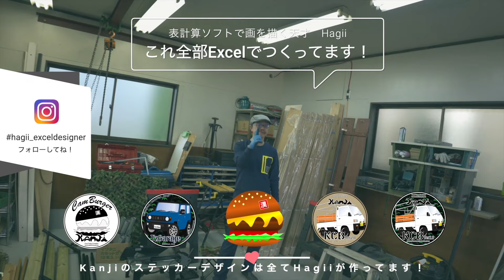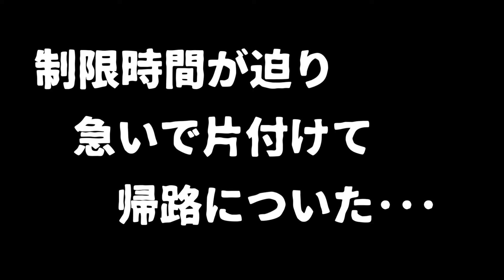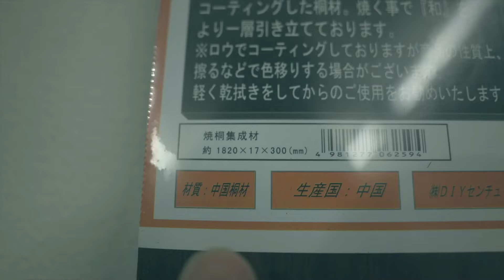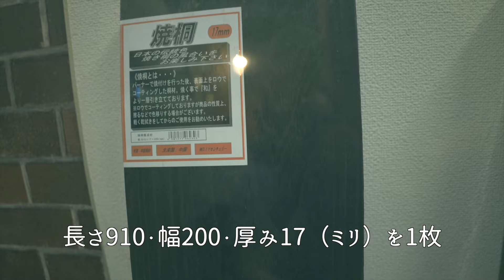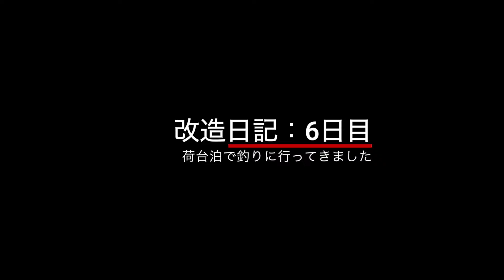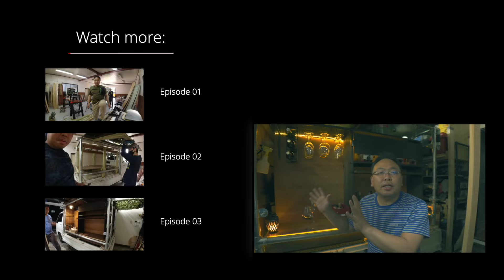【MiniTruck Custom】総集編☆単管パイプで荷台DIY｜開放感がウリの軽キャンパー」☆サンバートラックKS4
KCB3C004

軽トラキャンプベースは、KCBver2.0　から　ついに　3.0に進化！
今後はバージョン表記にEvolution（進化）を付けたいと思います。
軽トラキャンプベース　エボリューション3　となりますｗ
略：KCB Evo.3

7万円で買った中古の軽トラをキャンプベースに仕立てました。

軽トラックの荷台にキャンピングシェルを作る・・・
そんなの古い！軽トラキャンプベースは、外なんだ！！
単管パイプの切り出しから組み上げた、俺の基地。

‹手伝ってくれた仲間›
Instagram　表計算ソフトで絵を描く天才　Hagii（ハギー）

‹ガレージを貸しくれた仲間›
YouTubeチャンネル

‹動画の中で紹介したジョイントの購入先›
・ジョイント工業さんのWebページ

‹動画の中で紹介した単管パイプの参考›
・大和鋼管工業さんのWebページ
・カインズホームのオンラインストア

‹軽トラキャンプで使っている商品›
・自作の焚火陣幕
　作成希望のリクエストはコメントへ（笑）

・カモフラージュネット

・炎音（荷台でゆらゆら光っていたランタン）2個買うとステレオになります。

・Solostove campfire

・Lenzai 最新型 ハンモック 蚊帳付き

・DODチーズタープS（チーズタープミニのリニューアル版）

・この夏最強のサーキュレーター

◆関連動画
【完成】軽トラキャンピングカー！？単管パイプで自作荷台フレーム「軽トラキャンプベース」作った☆KCBver2.0☆サンバートラックKS4

なお、自分で作業をする際は、作業に適した道具と事前の手順確認をした上で、安全第一で作業しましょう。無理はせず、できそうにないと感じたらプロにお任せするようにお願いします。
当チャンネルの動画を参考にしていただけるのは嬉しいことですが、あなたの作業自体は自己責任となりますので、事故等が起きても当方は責任を負いかねます。

‹軽トラコラボチャンネル›

‹SNS情報›
ID検索はこちら　→　@futotte-masuka
‹登録すると得られる情報›
・KanjiのYoutubeライブの告知
・イベント・オフ会などの告知
・Kanjiのお勧めキャンプ場情報（Bot）
・Kanjiのお勧めキャンプ道具情報（Bot）

　・SONY a7iii (ILCE-7M3)
　・SIGMA Art 105mm F1.4 DG HSM
　・TOKINA FíRIN 20mm F2 FE MF

※製品はAmazonアソシエイトのリンクを使用しています。

■動画内の音楽素材
：Youtubeのフリー素材